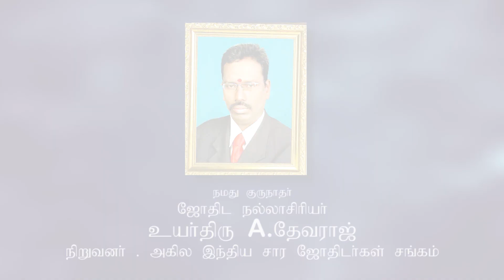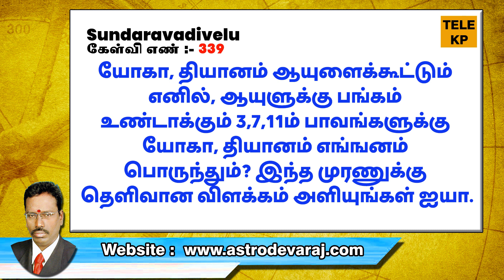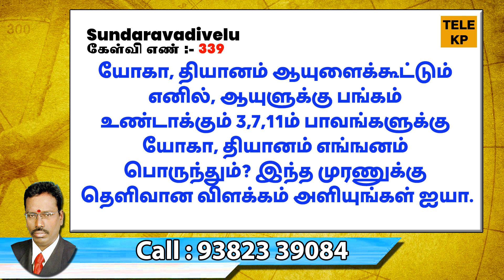3,7,11ம் பாவங்களுக்கு யோகா, தியானம் எங்ஙனம் ... | Advanced KP Astrology in Tamil | ASTRO DEVARAJ